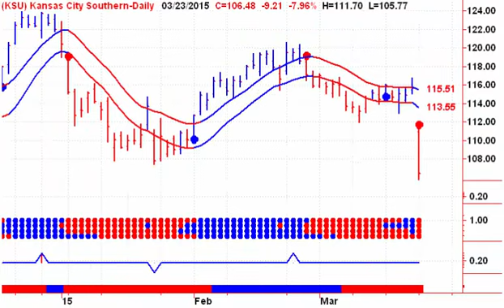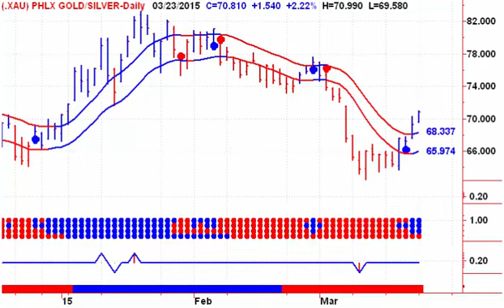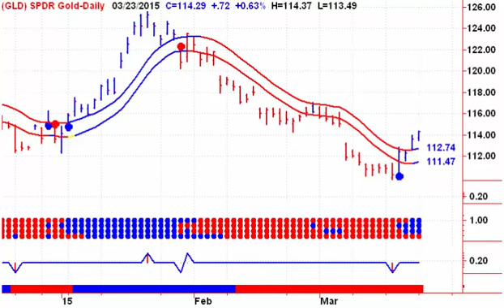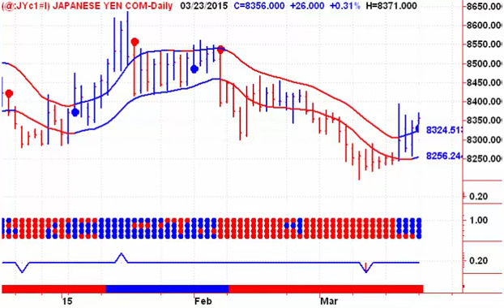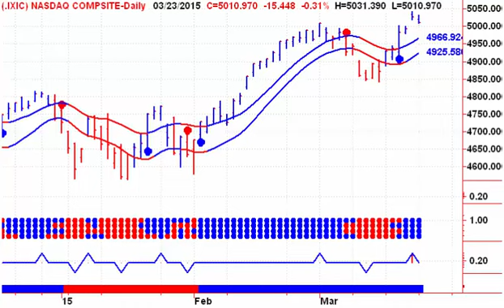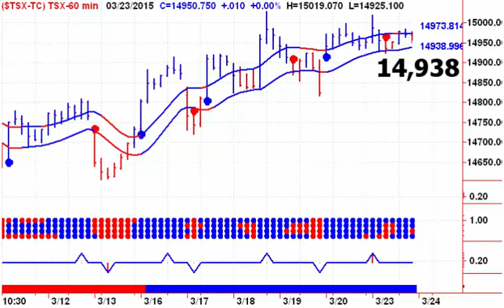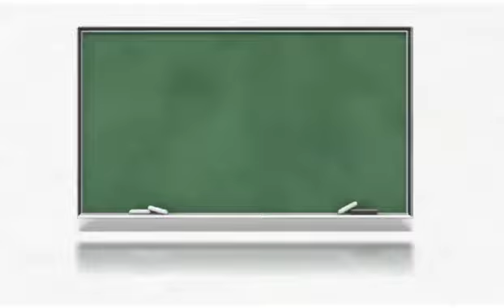Todays Stock Market 20150324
Welcome to Stephen Whiteside's Free look at Today's Stock Market - Start your trading day off on the right foot, with Stephen Whiteside's Technical Analysis Video Newsletter. This free daily video newsletter focuses on the major North American Indexes and ETF’s, as well as the US Dollar, Crude Oil, Natural Gas, Precious Metals including Gold and Silver.